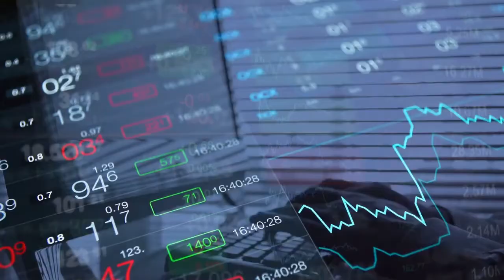What are the major industries of Kenya?